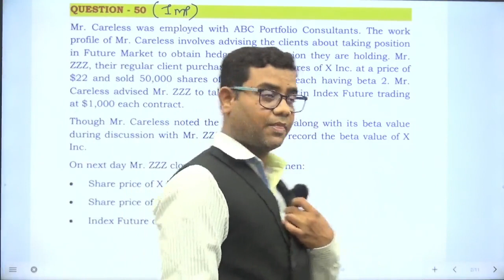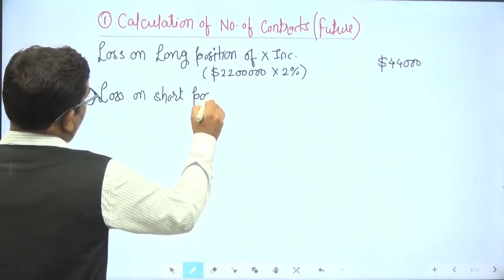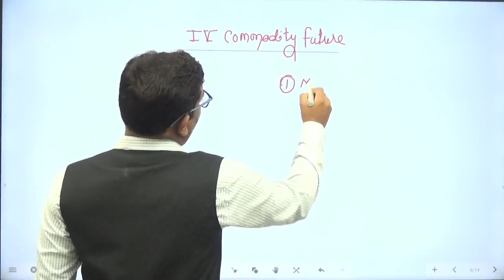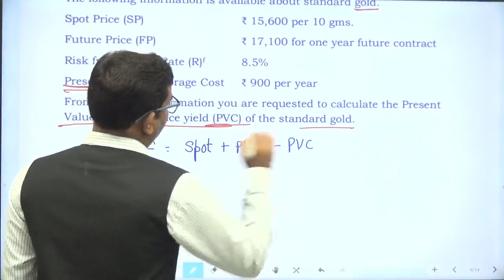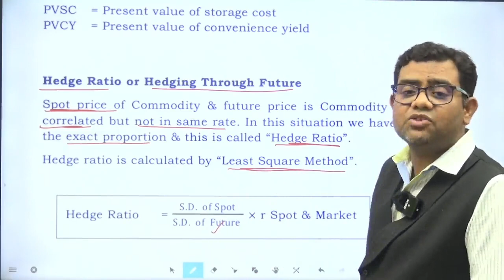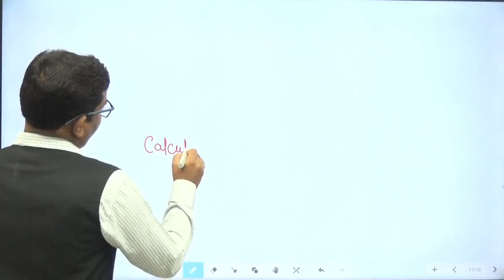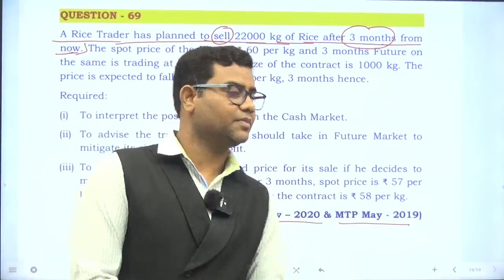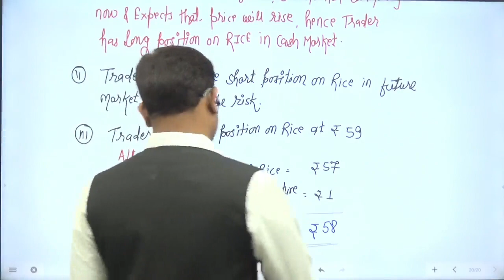DERIVATIVES LECTURE NO. 18